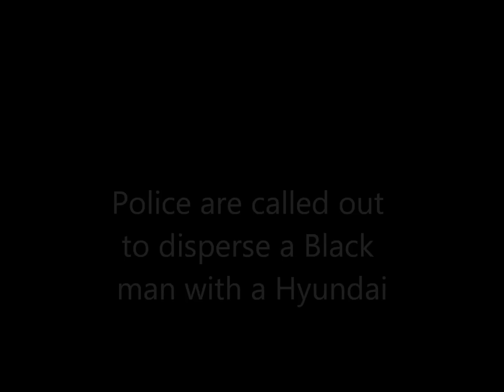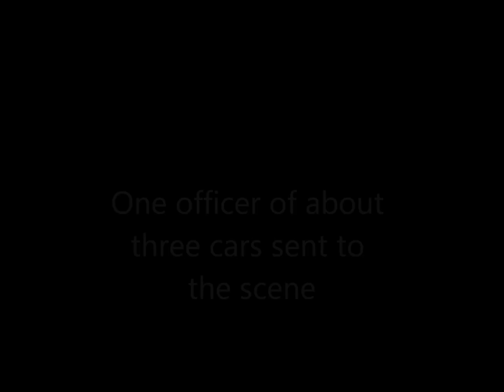Hyundai Motor America and Race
DOES HYUNDAI MOTOR AMERICA train their employees on racial sensitivity?
APPARENTLY NOT when the service pledge of Hyundai Motor America was denied to a Black man seeking public accommodation at an authorized Hyundai dealer.. Pictured Inglewood Police Officers Cornejo #904, Yerenas #936, and Kowan #916 after being called out to L.A. Hyundai LAX, Inglewood California, after a Black man was denied warranty service by angry whites Nic Moss, Frances Melodia, and Don Quimby. The officers sided with whites and ordered the man off the property and refused him equal protection warranty service. A Department of Fair Employment and Housing Unruh Complaint has been filed against the Inglewood Police Department. Unconfirmed reports believe government officials may have been present August 18 to witness the civil rights violations.

CAN YOU SAY  "lunch counter"?

I brought a 2010 Hyundai to Hyundai dealer and corporate with a bad upper engine mount. After over 10 inspections by Hyundai and independent mechanics, Hyundai refused to replace the mount that was causing a constant vibration. So much for warranty service. Hyundai will play the inspection game on you.

Via Canada, Saudi Arabia, Puerto Rico, United Kingdom, New York City

WHAT'S NEW

PUBLIC ACCOMMODATION